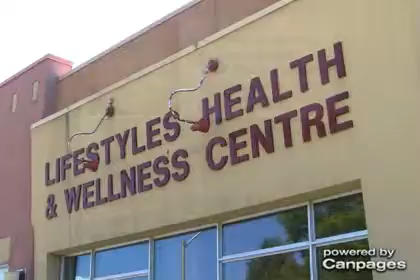Lifestyles Health & Wellness Centre - Dr John Augimeri - (705)527-7772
Lifestyles Health & Wellness Centre - Dr John Augimeri
701 King St , Midland, ON, L4R0B7